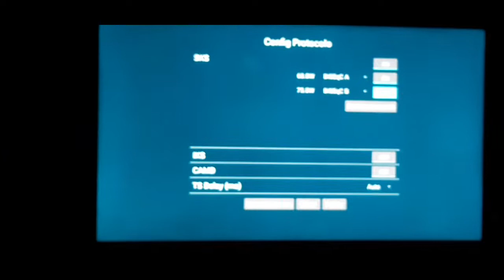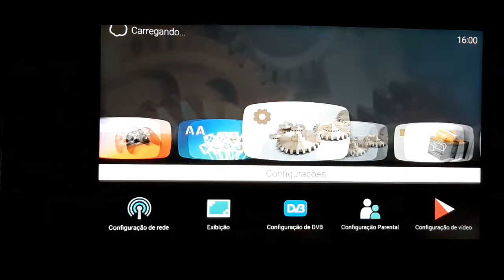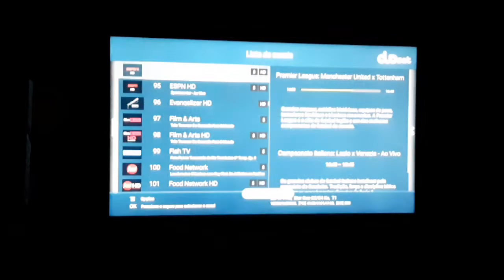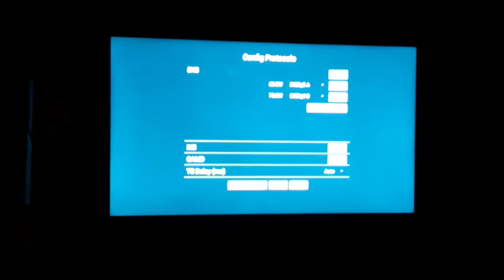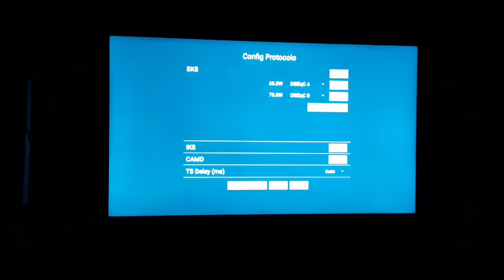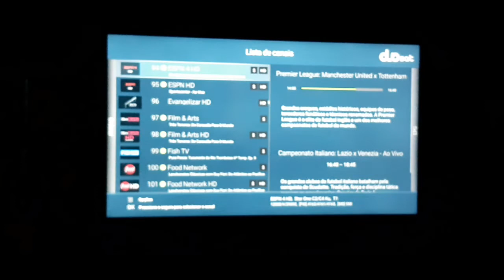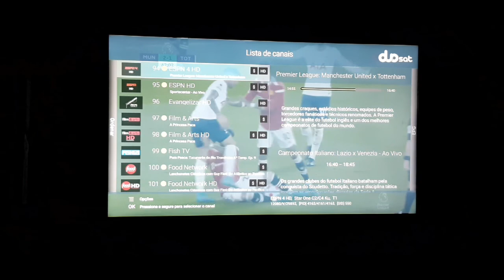Status DuoSat Next FX veja a surpresa 😱